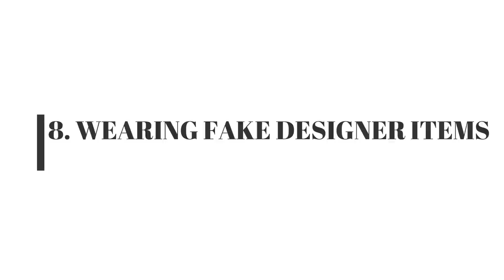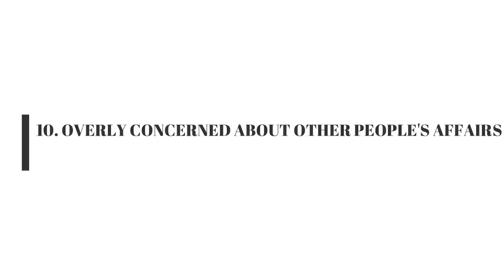Ten Things Elegant Women NEVER Do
Ladies, have you ever wondered what elegance is and why it is important? Do you ask yourself what it takes to truly be elegant? Well, here are 10 things Elegant Women Never Do!

For more inspiration and hints and tips, please visit my